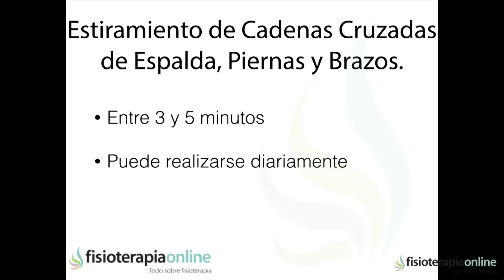Estiramiento de espalda en patrón cruzado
🌐🌐 Conoce nuestra escuela de FORMACIÓN POSTGRADO FisioCampus
↪️ El estiramiento o elongación muscular es una de las herramientas fundamentales para la prevención y el tratamiento de lesiones musculares como roturas de fibras o fibrilares, tendinitis, contracturas y sobrecargas etc.